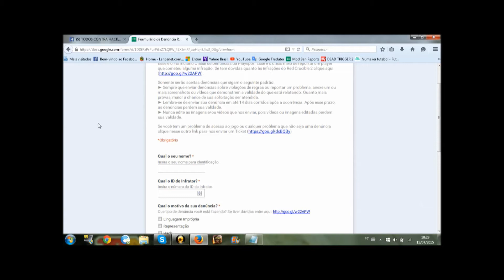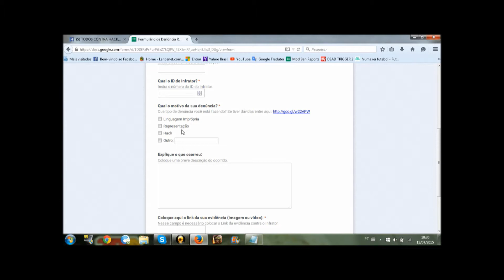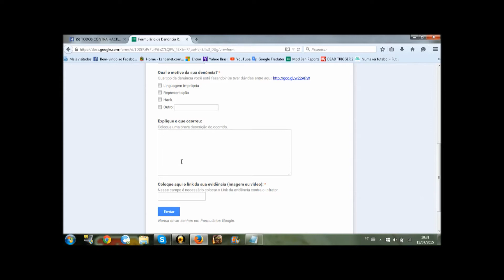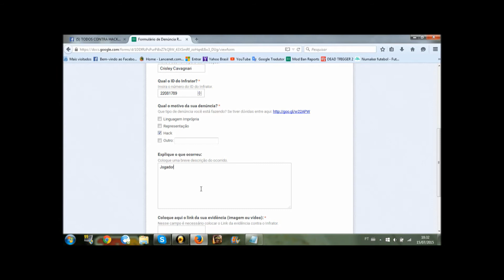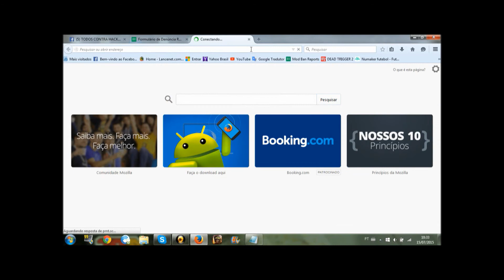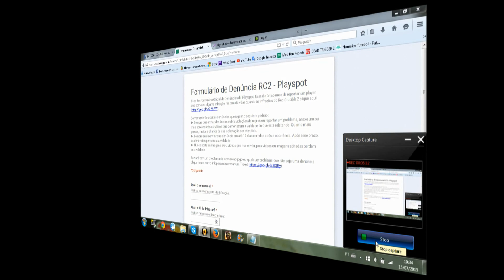Mudança formulário de denuncia de hackers RC2 Brasil